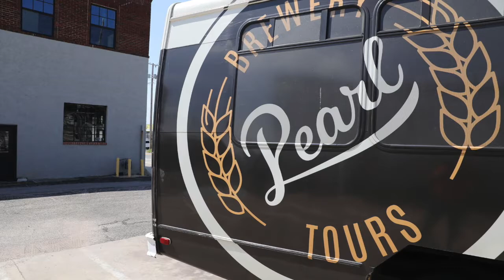Pearl Brewery Tours Tulsa's area breweries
Tyler Palmer, owner of Pearl Brewery Tours delivers beer tourists to Tulsa's breweries.